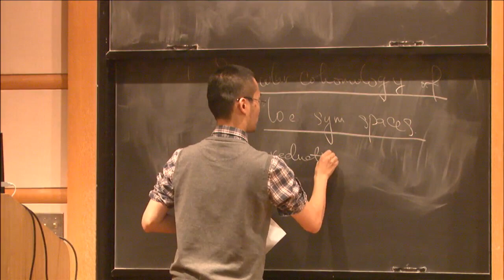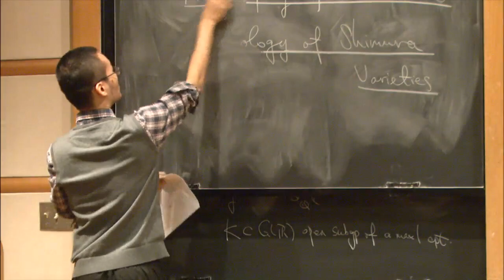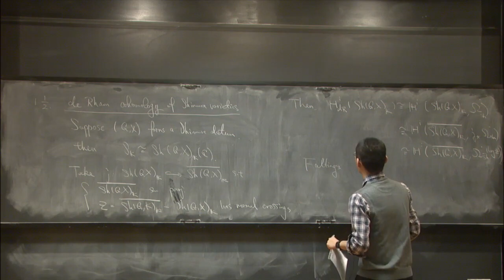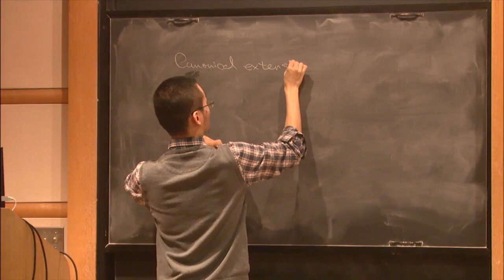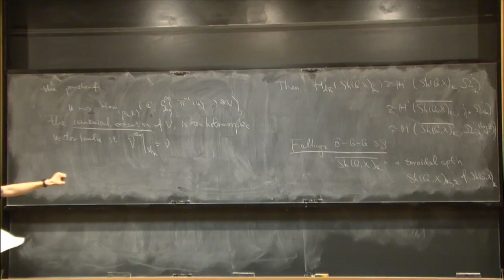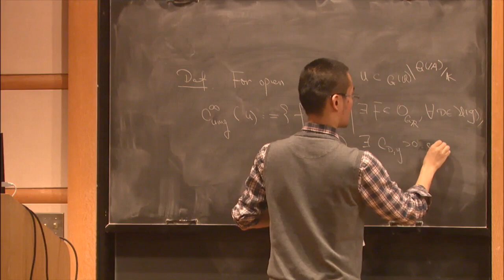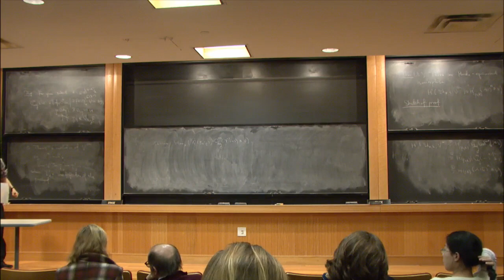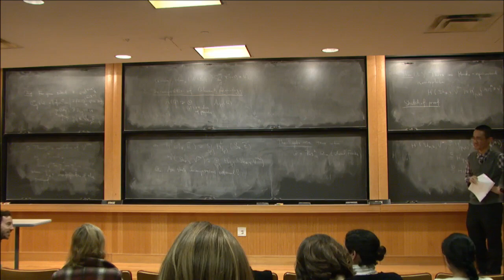Automorphy for coherent cohomology of Shimura varieties - Jun Su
Joint IAS/Princeton University Number Theory Seminar

Topic: Automorphy for coherent cohomology of Shimura varieties
Speaker: Jun Su
Date: December 5, 2017